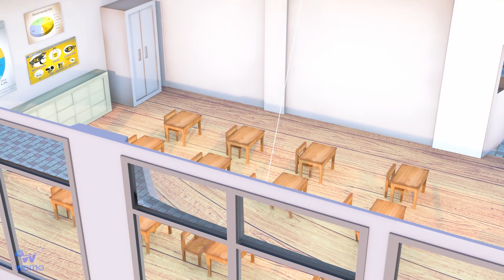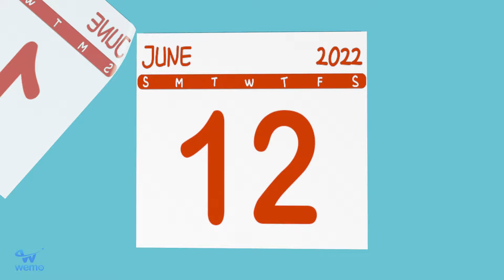Blind Zombie Nick Is A Bad Guy, Right? Scary Teacher Sad Story - Scary Teacher 3D Nick Hulk Family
Hi Guys,
We Are "Pinky Family" - We Love Scary Teacher with Nick and Tani